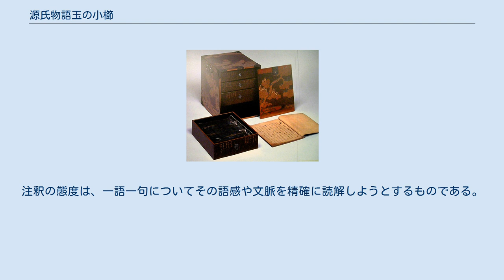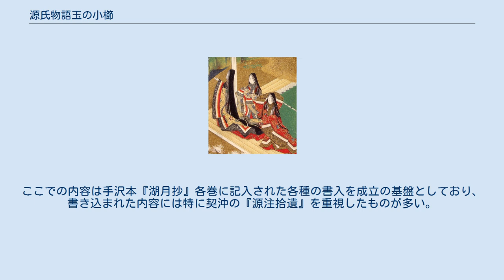源氏物語玉の小櫛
『源氏物語玉の小櫛』（げんじものがたりたまのおぐし）とは、江戸時代中・後期の国学者である本居宣長による『源氏物語』の注釈書である。
「もののあはれ」を提唱したことで知られる。
全9巻。
宣長が67歳である1796年（寛政8年）成稿、1799年（寛政11年）の刊行。
 本書は、京都遊学を終え、出身地である松坂に戻った翌年の宣長29歳に始まった、その後約40年にわたる生涯で3回半に及ぶ、同人が門人に対して行った『源氏物語』の講義の内容を書物に仕立てたものであり、総論部分の第一巻及び第二巻は1763年（宝暦13年）の成立の自著である『紫文要領』上下二巻の改訂版、第三巻は紫文要領と同じ頃の成立と見られる『源氏物語年紀考』の改訂版と言うことが出来るもので、本書は全体として本居宣長の長年にわたる『源氏物語』研究の集大成というべきものである。
本書の書名は、巻首にある「そのかみのこゝろたづねてみだれたるすぢときわくる玉のをぐしぞ」という宣長の歌によると考えられる。
当初は紫文要領の一写本に見られる「源氏物語玉の小琴」という名称が予定されていたとされる。
藤井高尚の序文によると、既に宝暦13年（1763年）、『紫文要領』で源氏論を展開した宣長は、かねてからそれに補筆して本書を執筆しようと企図していたが、『古事記伝』の執筆などで多忙のために断念していた。
それが、宣長の講義を受けた石見国浜田藩主松平康定の強い依頼をきっかけとして執筆したとされる。
本書により、『源氏物語』が、それまでの中世的な伝承に支配された好色の戒め説や、仏典との関わりから解き放たれ、純粋な物語として読むことが出来るようになった意義は非常に大きい。
近代以降の源氏学の基礎を築いたと言える書であり、これ以後の『源氏物語』研究を「新注」と言い、それ以前（古注または旧注）と分ける。
 自身の和歌における文学観を応用して同物語の本質としてそれまでの源氏学で主流であった勧善懲悪説や好色の戒めといった仏教的・儒教的教戒観を否定し、物語自体から導き出した「もののあはれ」論を力説して、全巻にわたって語句を注釈している。
 第一巻および第二巻は総論部分であり、宣長が賀茂真淵に入門する以前34歳のときに短期間でまとめ上げて書いた最初の『源氏物語』評論である『紫文要領』（上下2巻）を補訂した内容である。
この中で宣長は、物語とは何か、作者について、制作の由来、物語の名前などについて、前代までの諸説を紹介し、その上で彼自身の考えを記している。
中でも「大むね」「なほおほむね」には紙面を費やし、『源氏物語』中の「物語」という語の用例を求め、また蛍巻で光源氏と玉鬘の間で交わされた「物語論」を分析し、物語中における「よきあしき」が仏教や儒教でいう善悪とは異なることを論証した。
「此物語は、よの中の物のあはれのかぎりを、書あつめて、よむ人を、深く感ぜしめむと作れる物」と結論づけた上で、「物のあはれ」に関して詳しく説明を加えた。
『源氏物語』の主題を勧善懲悪や好色の戒めとしてきた熊沢蕃山『源氏外伝』や安藤為章『紫家七論』等の立場を否定し、人間の純粋な感動としての「物のあはれ」を本質と説いたこの宣長独自の物語論は、『源氏物語』を中世以来の道徳的文学観から解放した画期的な文学論として高く評価されており、この『源氏物語玉の小櫛』を、『源氏物語』研究の流れの、ひとつの節目と捉える研究者もいる。
なお、「物のあはれ」説は、本書以前に1763年（宝暦13年）に完成した『紫文要領』及び第2の歌論書である『石上私淑言』で既に詳述されているものであるが、それらと比較したとき、広く公刊された本書『源氏物語玉の小櫛』の記述はむしろ抑制されたものになっているとされることもある。
 ※（）内は対応する『紫文要領』の節名 宣長は、この総論部分において「物語」の正しい理解が、『源氏物語』の正しい理解につながると考え、特に「蛍巻」に書かれた光源氏と玉鬘2人の「物語」論を精密に分析している。
その結果、「此段のこゝろ明らかならざれば、源氏物語一部のむね、あきらかならず」としており、この『源氏物語』の根底にあるのは何か。
宣長は「物のあはれ」だという。
「此物語は、よの中の物のあはれのかぎりを、書きあつめて、よむ人を感ぜしめむと作れる物」であり、そこに儒仏の倫理観を持ち込んでも意味がないことを主張する。
 第三巻は、『源氏物語』の年立の考察に当てている。
本居宣長がかつて著した『源氏物語年紀考』の改訂版...